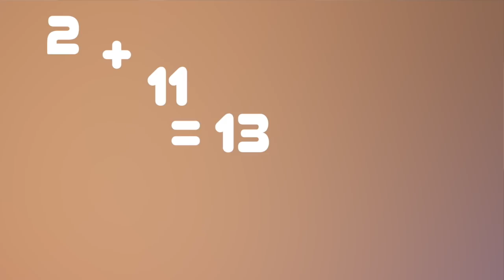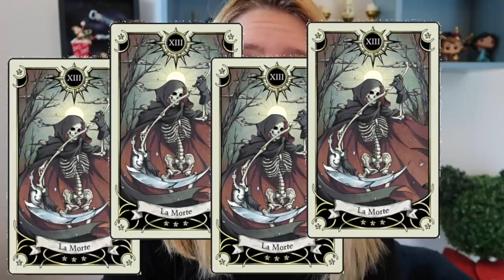HOJE É SEXTA-FEIRA 13 E SE DEMOS SORTE VEREMOS O AMANHÃ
HOJE É SEXTA-FEIRA 13
ESTÁ PREPARADO?